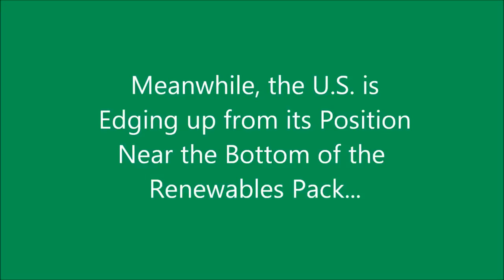Low Flight Over the Rio Vista California Wind Farm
Hundreds of giant wind-mills, at the Rio Vista, California wind farm, as seen from a small airplane during early morning and late afternoon flights.
Soundtracks (In Order): William Tell (Trumpet Entry)--Rights purchased through Quantum Music Works; In the Cathedral (Marc C. Nichols Productions)--Rights purchased through Premiumbeat.com.